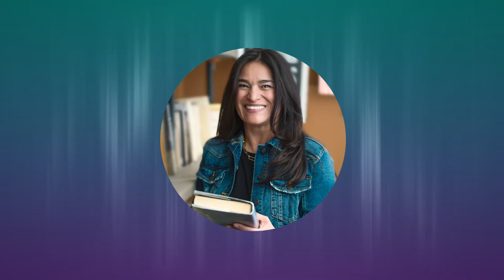2021 Distinguished Service Awards: Perla Gheiler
Each year, DRCOG recognizes individuals who exemplify commitment to the Denver region. Distinguished Service Award winners have made significant contributions to the local community, and to DRCOG's programs and activities.